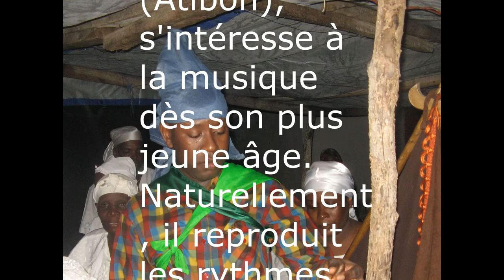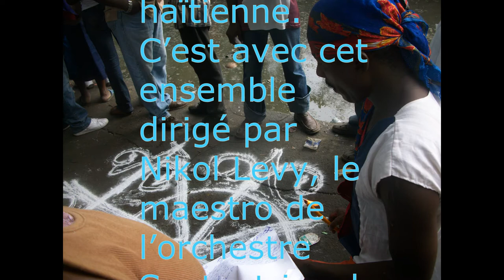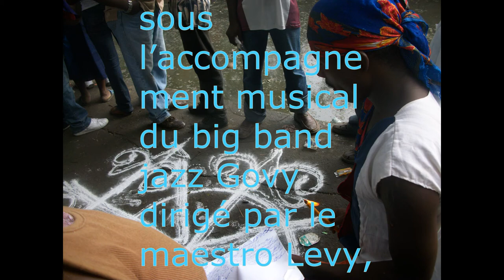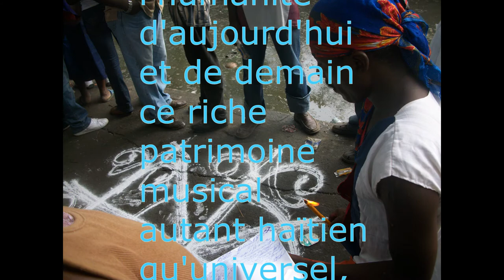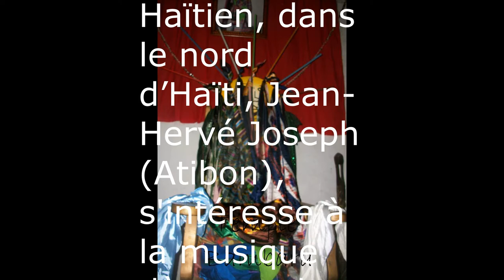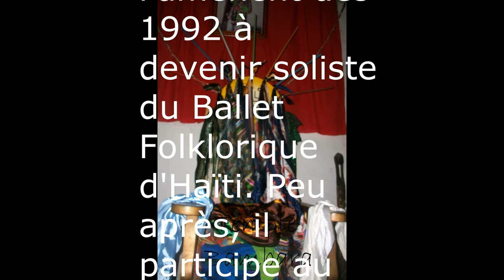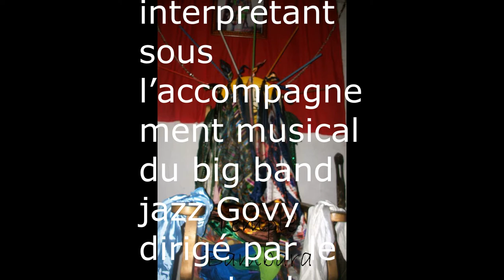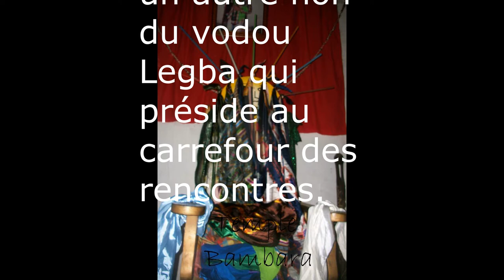Jean Herve Joseph (Atibon) Houngan, Chanteur, Artiste, Pretre Vodou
Né au Cap-Haïtien, dans le nord d’Haïti, Jean-Hervé Joseph (Atibon), s'intéresse à la musique dès son plus jeune âge. Naturellement, il reproduit les rythmes du terroir en tambourinant sur les meubles de la maison familiale.
En 1990, il rencontre Mme Lina Mathon Blanchet, pianiste-compositrice de renommée nationale qui lui enseigne les techniques vocales et l’introduit sur la scène musicale de Port-au-Prince. Suite à son décès, Jean-Hervé poursuivra ses études musicales sous la direction de la soprano Alzire Rocourt.
L’expression singulière de sa voix baryton et sa passion pour la musique traditionnelle de son pays l'amènent dès 1992 à devenir soliste du Ballet Folklorique d'Haïti. Peu après, il participe au 24ème Festival International de Cervantino à Mexico où il interprète le thème générique du ballet tiré des contes et légendes haïtiens "Tezen nan dlo".
En 2003, il devient le lead vocal de la chorale Lasous au sein de laquelle il interprète des thèmes variés de la musique traditionnelle haïtienne.
C’est avec cet ensemble dirigé par Nikol Levy, le maestro de l’orchestre Septentrional qu’il livre en février 2008, une prestation remarquée à la Citadelle Laferrière, à l'occasion de la tenue en Haïti de la Xème Rencontre des Écrivains de la Caraïbe.
En 2009, il participe à la fête de la Francophonie dans un grand spectacle en plein air pour un public de plus de 20,000 personnes au Champ de Mars à Port-au-Prince. Toujours en 2009, il représente Haïti au Vénézuela en interprétant sous l’accompagnement musical du big band jazz Govy dirigé par le maestro Levy, des classiques de la chanson folklorique haïtienne.
Soucieux de préserver les chants traditionnels haïtiens dont il est devenu sensible aux valeurs esthétiques et historiques, Jean-Hervé Joseph s’adonne à un long processus de cueillette de chants  vodous en voie de disparition en parcourant le nord d’'Haïti, de 2001 à 2011.
Arrivé en avril 2012 à Montréal, Canada, il travaille à concrétiser son rêve le plus cher : partager et diffuser le plus largement possible à l'humanité d'aujourd'hui et de demain ce riche patrimoine musical autant haïtien qu'universel, dont copie est remise à la (SRDMH) Société de recherche et de diffusion de la musique haïtienne à Montréal.
Son nom de scène ‘’Atibon’’ est un autre non du vodou Legba qui préside au carrefour des rencontres. Created with Movavi Video Editor